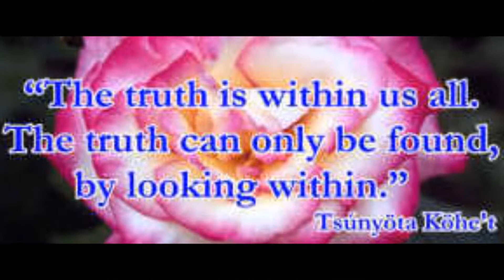Paradise is to be in our natural state